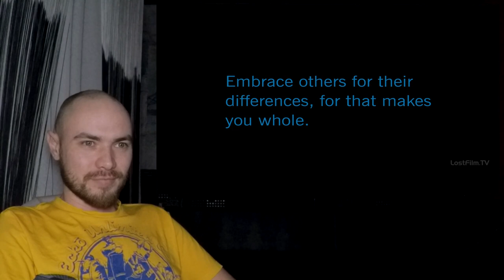РЕАКЦИЯ НА ВОЙНЫ КЛОНОВ (7 сезон 1 серия) clone wars reaction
это видео только для тех, кому интересны Звездные Войны,
поэтому если вам не близка эта тема, можете проходить мимо.